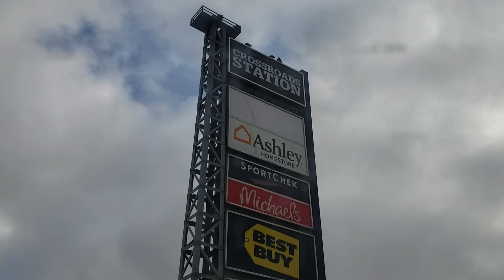November 20, 2020